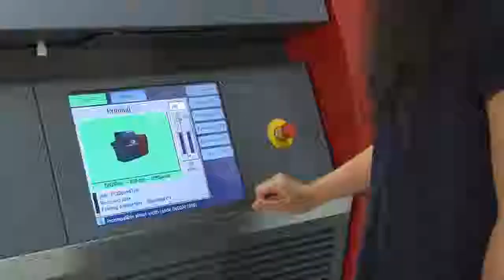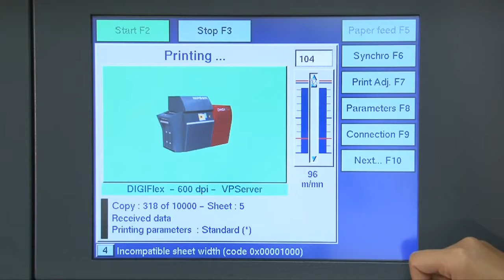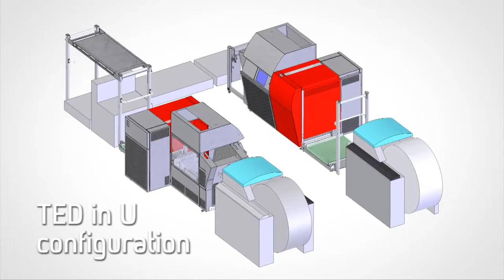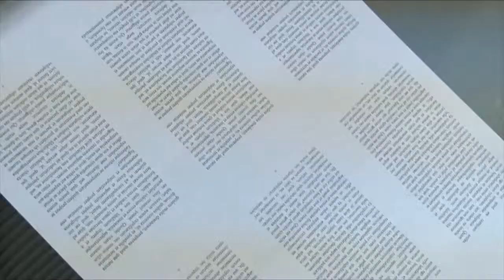Nipson DIGIFlex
20,5" Endlos Laserdrucker mit Kaltfixierung

Flashfusing (Blitzfixierung) heißt das Zauberwort bei dem von uns entwickelten Fixierverfahren. Dabei wird der Einkomponenten-Trockentoner ohne Anpressdruck durch einen energiereichen, kurzen „Blitz“ dokumentenecht fixiert. Der Bedruckstoff erwärmt sich dabei auf maximal 50°C.!

Auf eine Rückbefeuchtung, wie sie bei Heißfixierern nötig ist, kann verzichtet werden. Im Unterschied zu Heißfixier-Methoden verändert unser Verfahren die physikalischen Eigenschaften des Bedruckstoffes so gut wie gar nicht. Kaum Entzug von Papierfeuchte, kaum statische Aufladung, kaum Wellenbildung und praktisch keine Dimensionsveränderungen.